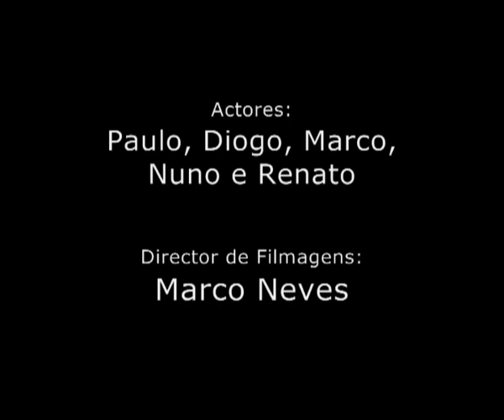O Padeiro.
Este video foi realizado num workshop de cinema.
Esperemos que gostem do mini filme.

Se pedirem muito fazemos a continuação. xD